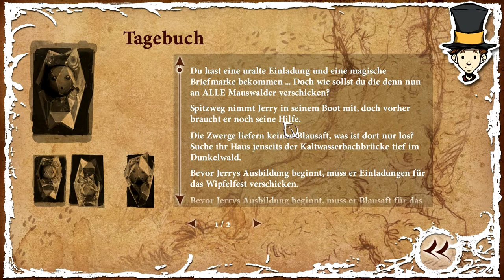Lets Play The Night of the Rabbit #11 Postfrosch [deutsch/HD]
Liken macht Spaß! Probiert es aus!

Sollte euch das Spiel gefallen unterstützt doch die Entwickler und kauft es euch :)
Achja, denkt dran: Meist ist es schöner ein Spiel im Fachhandel zu kaufen als es sich runterzuladen :O